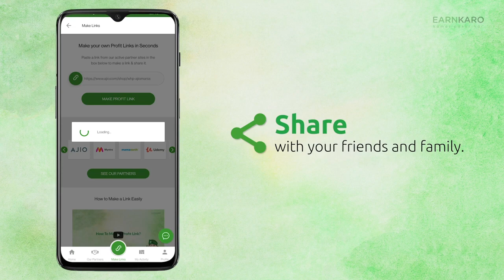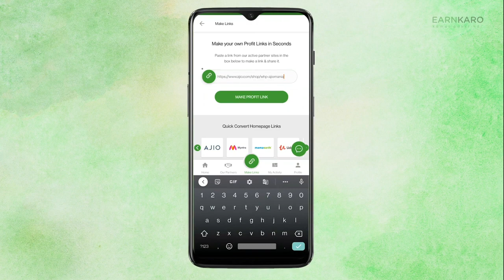How To Earn Money Through Affiliate Marketing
2. and use my username (ramahj)
3.
    Use my referral code: RED8804

 Another
 (Download yuser
     And us invite code:
                       "PFBM3C")